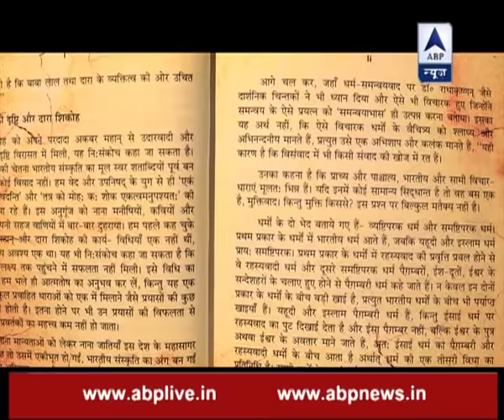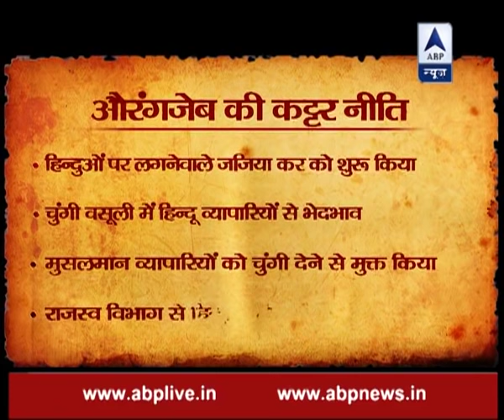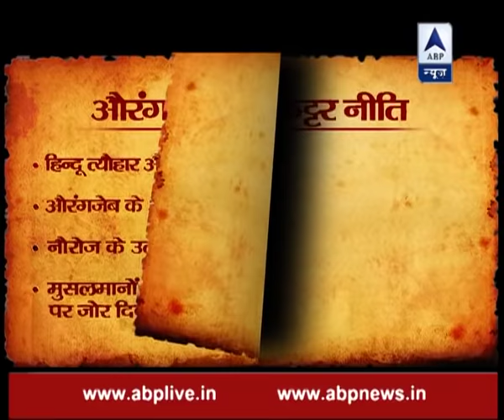Bharatvarsh: Episode 9: Who was Dara Shukoh, Why was he beheaded; know here